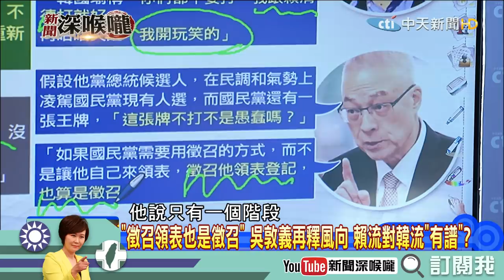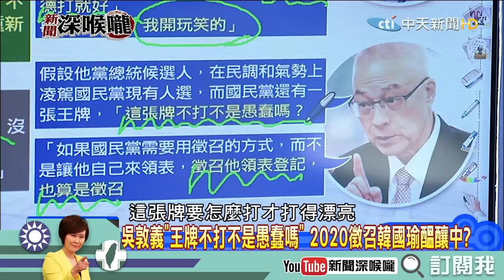《新聞深喉嚨》精彩片段 吳敦義徵召是神來一筆？王世堅：神託夢給他！